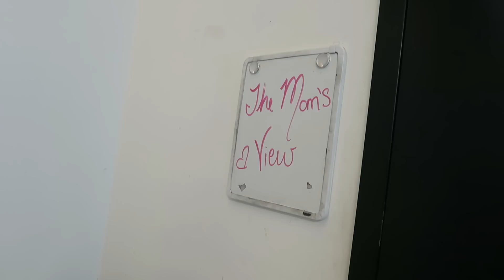SPECIAL GUESTS ON THE MOM'S VIEW!